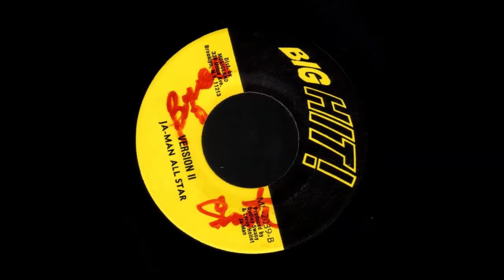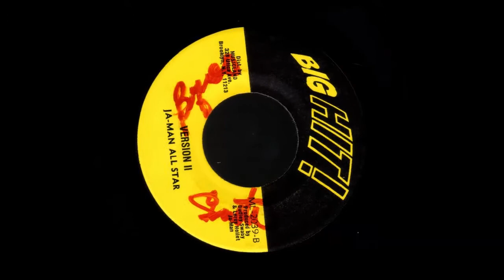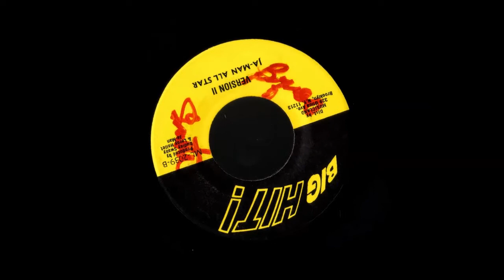Hortense Ellis - With All My Heart Version (Ja-Man All Star)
Classic Reggae 7" (P)1973\75 Jamaica \ Big Hit! US